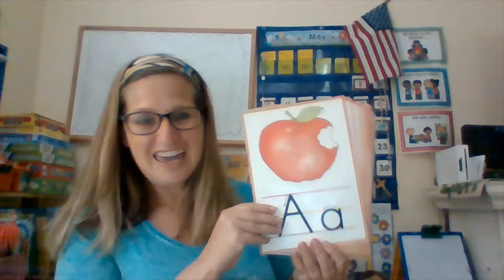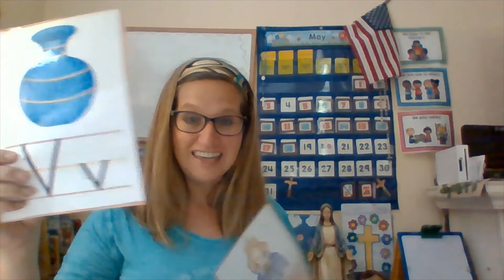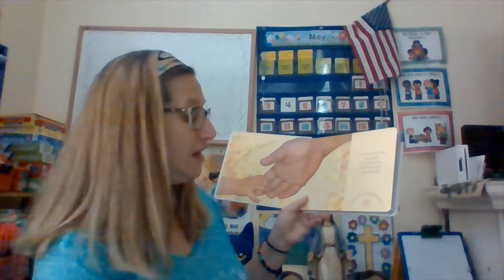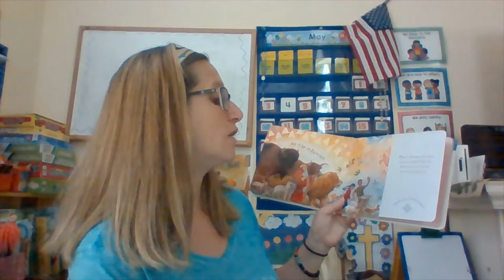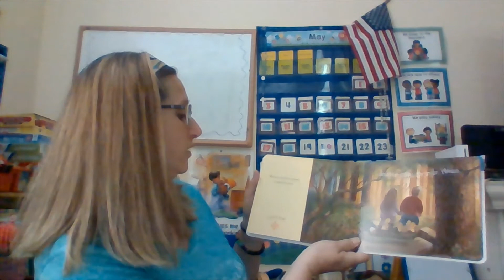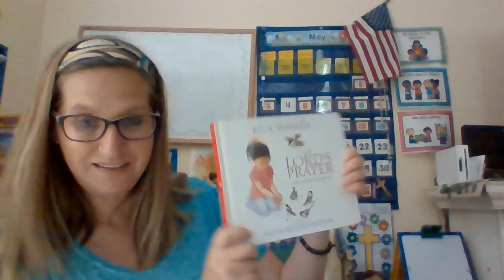Circle Time May 18th